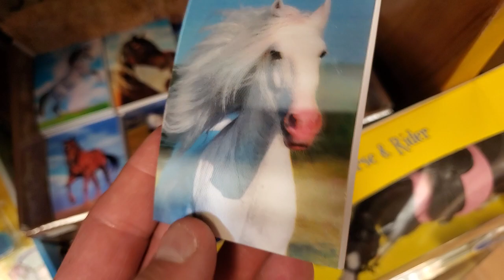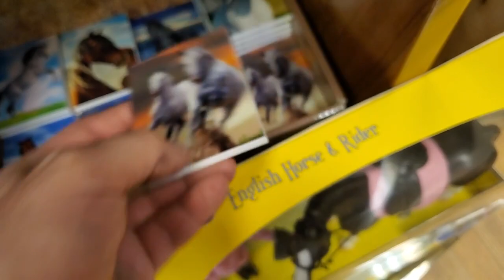Equestrian 3D notebooks 📓